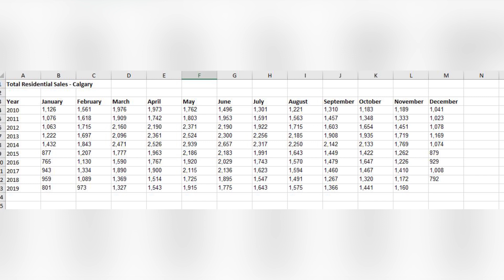How to Determine the Best Time to Sell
We’ve been getting a lot of great feedback from the viewers of our video blog, and today we’ll answer another timely and important question: When is the best time to sell? Should you do it in the spring and summer when everything is nice and green, or should you do it in the winter when it’s cold and wet and everyone’s gone for the holidays? Knowing the answer can save you a lot of time, money, and—worst-case scenario—the sale itself.

Wanto to Sell a Home?

Eric Mortimer
Eric Mortimer & Associates
Maxwell Capital Realty
#150, 75 Crowfoot Rise NW
Calgary, Alberta T2E 0B8